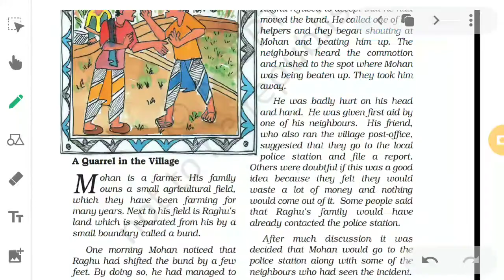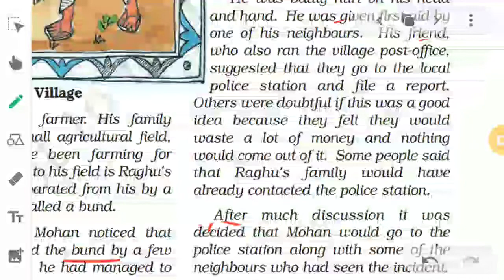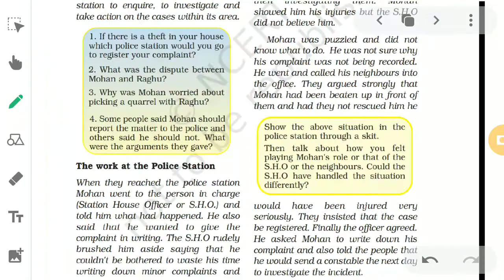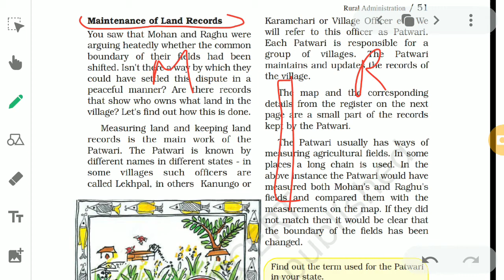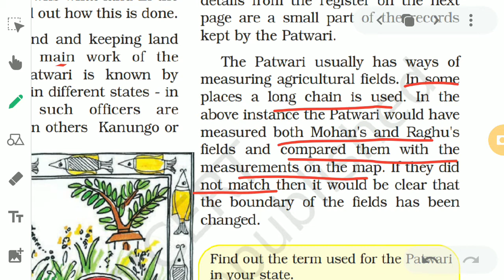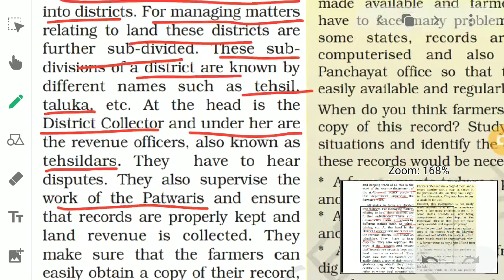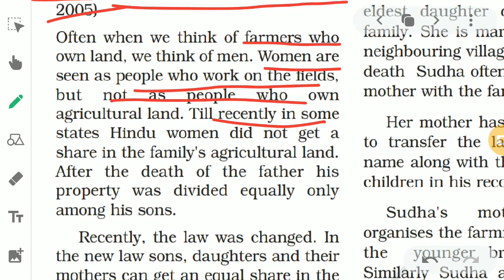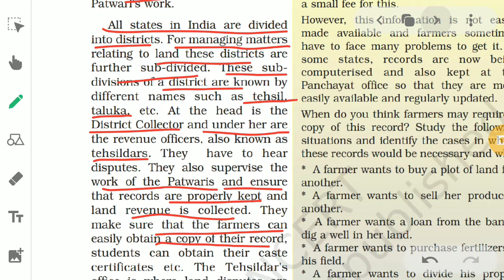6th class sst ncert OUR SOCIAL AND POLITICAL LIFE CHAPTER-6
29 Nov 2020 By Dr savitri sheokand